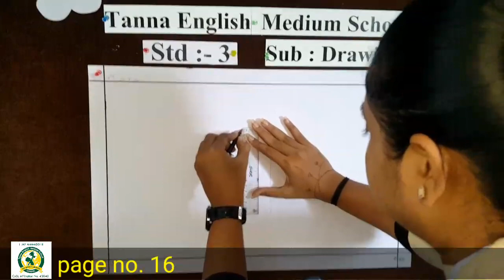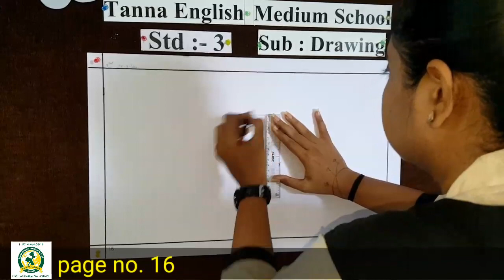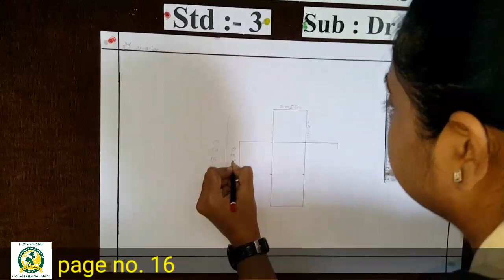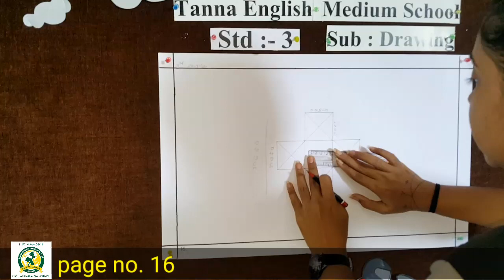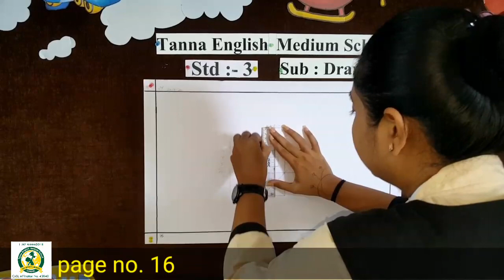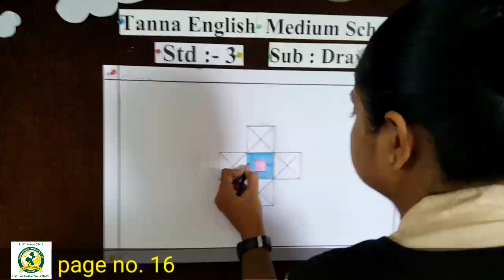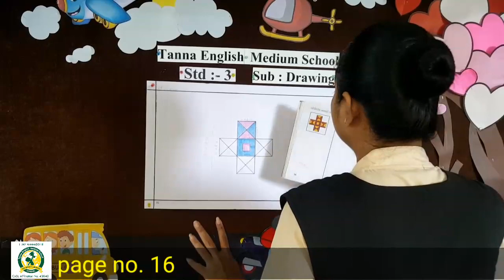23Sep 3rd Drawing Activity